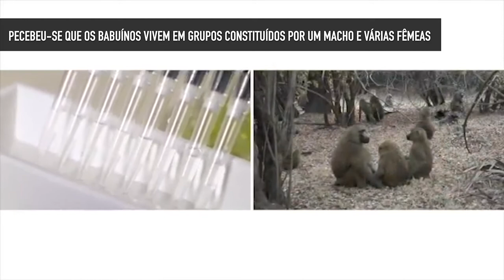Os babuínos da Guiné têm “sotaques” parecidos (e emitem grunhidos em sinal de amizade)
No mesmo idioma é comum que algumas palavras sejam faladas de formas diferentes. Isto acontece com os babuínos. Os que vivem juntos têm sotaques parecidos, mas diferentes dos encontrados em outros grupos que não habitam ao seu redor.
Estes primatas são capazes de produzir uma grande variedade de sons, que podem ser usados para alertar os companheiros próximos. Além disso, também podem mudar o tom usado para corresponder ao “assunto que está a ser tratado”.
Uma equipa do German Primate Centre realizou alguns testes com babuínos da Guiné e percebeu que estes animais vivem em grupos, normalmente constituídos por um macho e várias fêmeas e que é comum que os machos emitam grunhidos em sinal de amizade.
Percebeu-se ainda que os babuínos podem estar a reproduzir sons que ouvem, assim como os humanos fazem, principalmente quando são crianças e ainda estão a aprender a falar.
Esta descoberta leva os investigadores a acreditar que apresentar o mesmo “sotaque” é importante para criar laços com o grupo onde se inserem, aumentado os níveis de confiança.